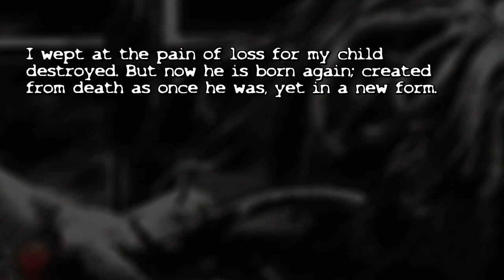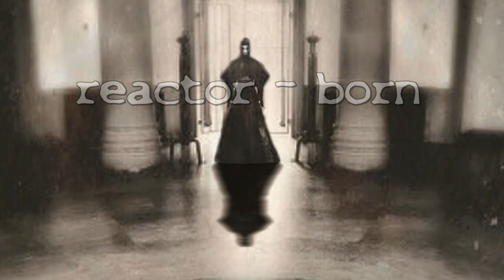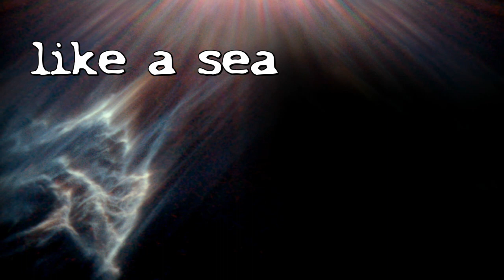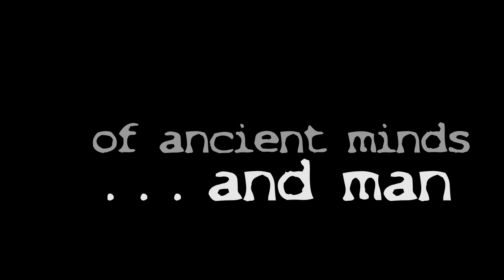Bull Elephant :: Created From Death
Lyrics video for opening track from Bull Elephant II: Created From Death.

Emergent, given new life
Cosmos in corporeal form

Raging through the awakening

Guided by the stoic giant
Speaks through walls of sleep
Silence, never so loud

Unproven messiah
Taken into hiding
Child of stars and iron
Reactor-born

Created from death

Now absorb the world
Through words and images of days gone by
and yet to be, fast track through hell

Like a sea, felt between
Let the ocean in

Surveyed from an oaken throne
Built of flesh and bone

Found outside of the moment and so it is seen
Layers peeled to the core reality

Two selves split, the mythic soul
As it died, the next chapter began

Created from death
Product of ancient minds and (wo)man